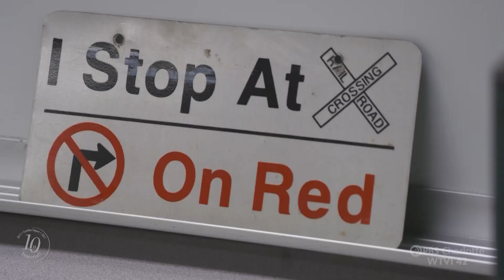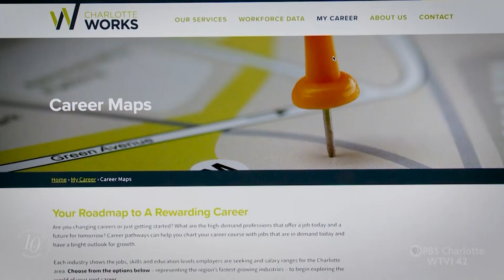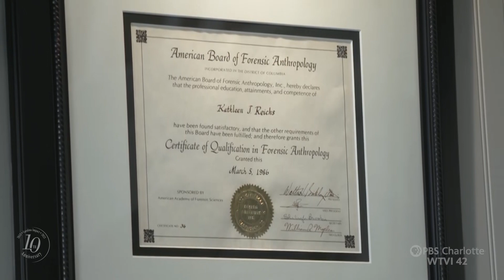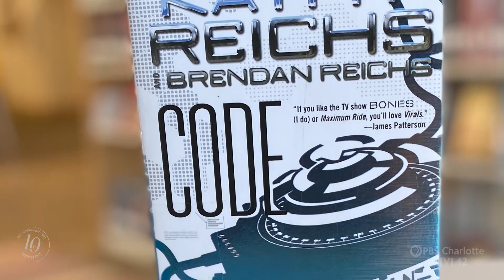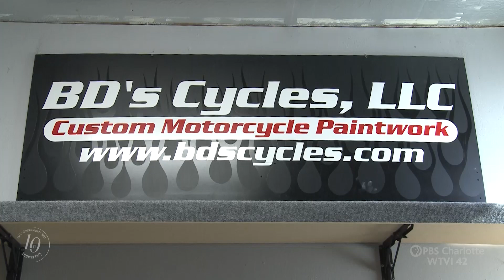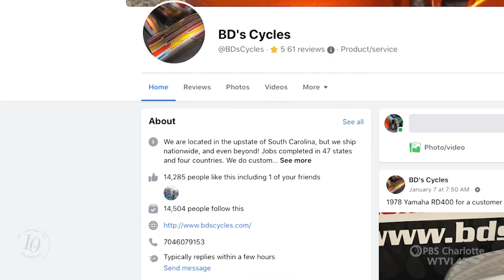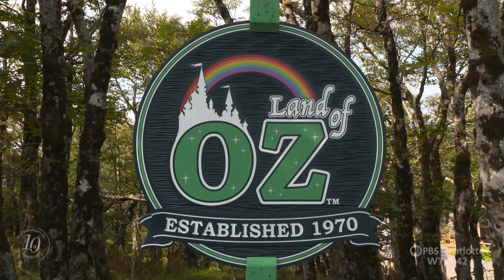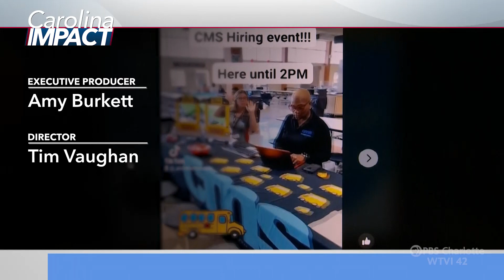Carolina Impact | January 24, 2023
Can TikTok help Charlotte's worker shortage? Connecting with job seekers on social media; meet Charlottean, Anthropologist, and best selling author Kathy Reichs; go behind the scenes with a custom motorcycle paint artist at BD's Cycles; and stroll down the yellow brick road and meet all your favorite characters from the Wizard of Oz each fall at "Autumn at OZ. Only on Carolina Impact | January 24, 2023.

00:00 Introduction
00:58 Charlotte's worker shortage
08:48 The professor behind the Bones
15:08 BDs Cycles
21:06 Follow the yellow brick road